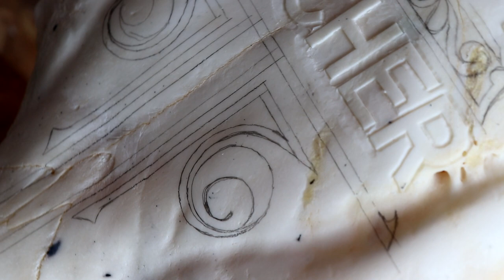Carving a Cow Skull for a Butcher Shop! (GRAPHIC)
Think you might want to learn skull carving? Here is a free 7 page guide to show you exactly what you need to get started

I was contacted awhile back to carve a cow skull for a butcher shop. I picked up the skull raw, had a local beetle guy clean it for me and then started the process of carving the shops name and designs into the cow skull.

➝ SKULL CARVING TOOLS I USE
★ Dremel 4000
★ Flex Shaft
★ Adjustable Chuck
★ Ear Protection
★ Ball Carbide Burr
★ Inverted Cone Burr
★ Cylinder Carbide Burr
★ Large Ball Carbide Burr
★ Diamond Dust Burrs

➝ SKULL CLEANING TOOLS
★ Aquarium Heater
★ Mesh Bags